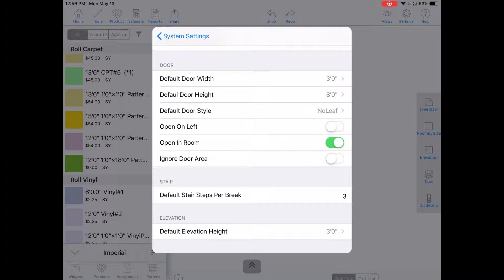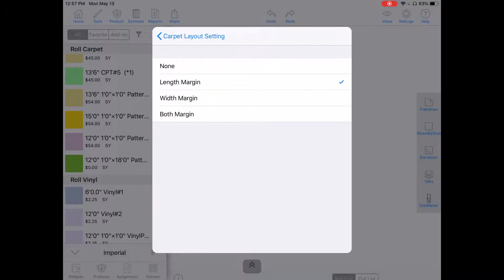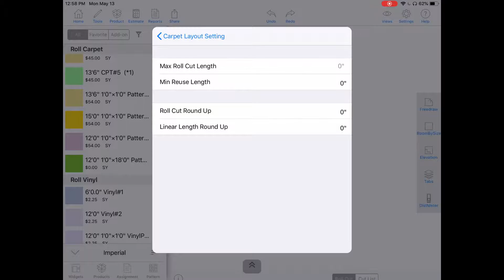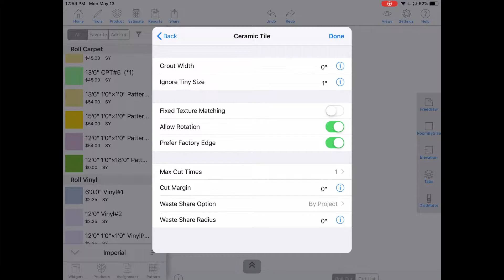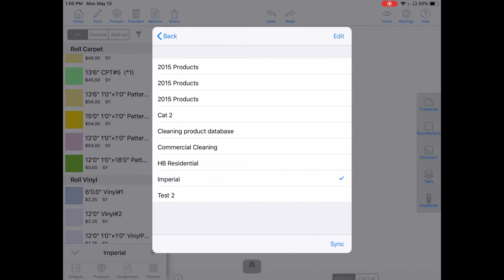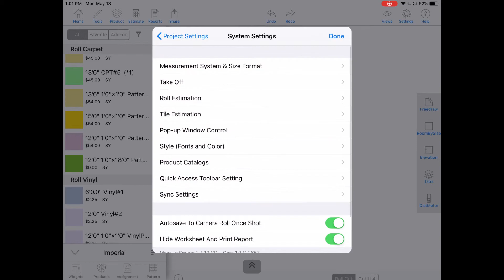System Settings - MeasureSquare iPad Edition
This video will show you how to  cover the system settings which includes many of our default estimating settings, fonts & object colors.

The #1 Takeoff and Estimating Software MeasureSquare Mobile Edition
Empower Your Sales Rep to Close Sales Onsite